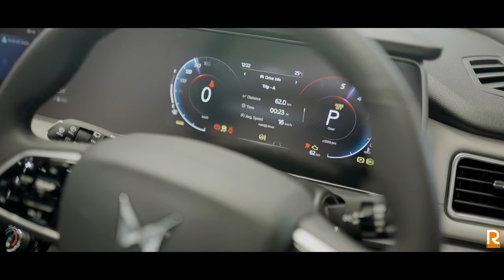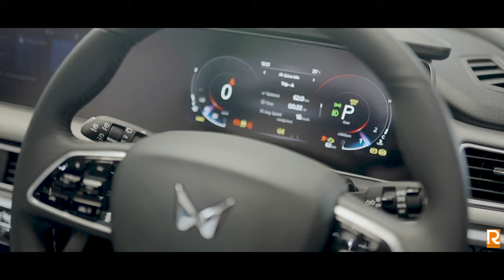MAHINDRA XUV700 / delivery cinematic video / 2023